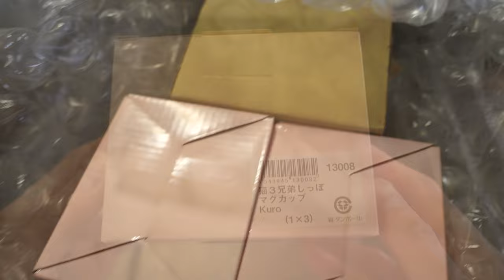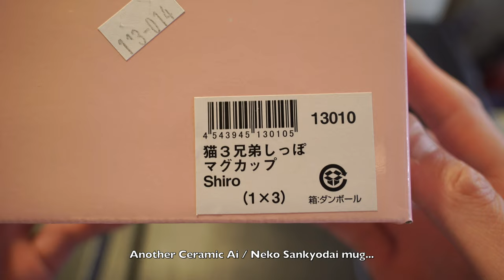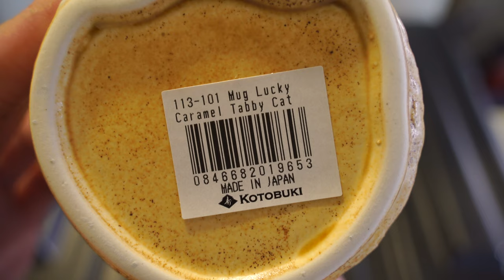Japanese Maneki Neko Lucky Cat Coffee Mugs & Tea Cups - Better than Pusheen Mugs? [4K ASMR Unboxing]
Japanese Maneki Neko Lucky Cat Coffee Mugs & Tea Cups - Better than Pusheen Cat Mugs? [4K ASMR Unboxing]

Kuro Neko, Black Cat Mug
Shiro Neko, White Cat Mug
Kotobuki Maneki Neko Caramel Cat Mug

Featured in this video:
Better than a Pusheen cat coffee mug cup??
Japanese Maneki Neko, lucky cat, tea cups and coffee mugs
Ceramic Ai / Neko Sankyodai brand
Shiro neko, white cat, lucky cat tea cup
Kuro neko, black cat, lucky cat tea cup
Kotobuki brand Maneki Neko Lucky Cat, caramel tabby cat
Very nice, rustic and wabi-sabi colors, character, shape and texture
Cat mugs/cups are made of porcelain and made in Japan for excellent quality
Daily necessities - plates, utensils, kitchen products, cups & mugs
ASMR unboxing of Japanese cups, mugs and kitchen products

Higo no Kami 10 by Nagao Seisakusho

Tamron 28-200mm f/2.8-5.6 Di III RXD Lens